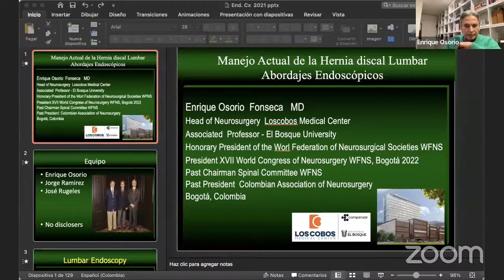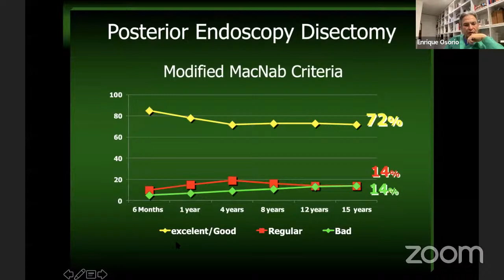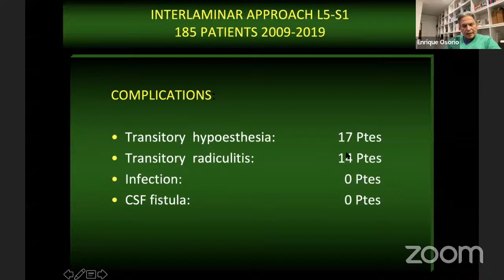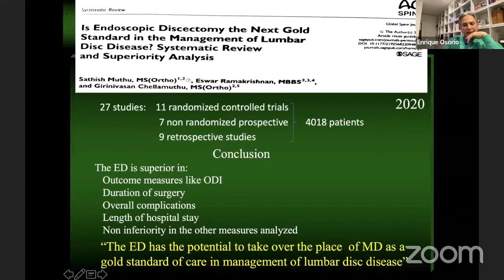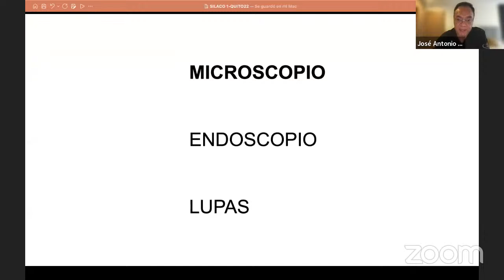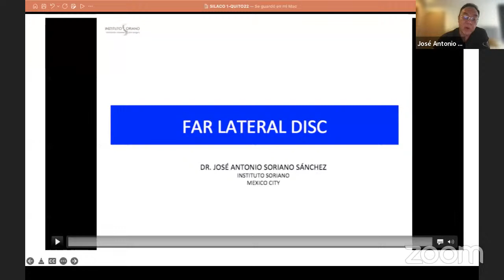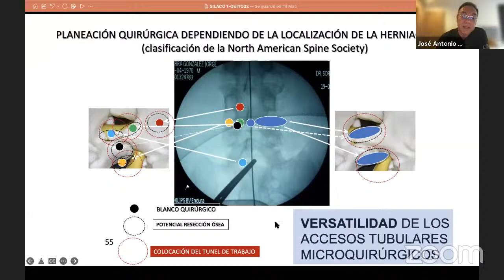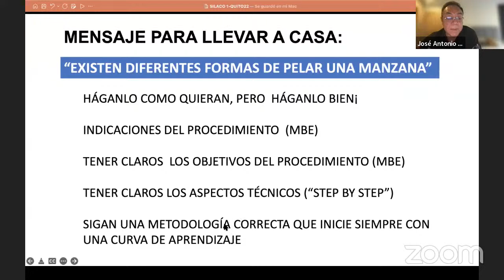UNIVERSIDAD FLANC | MÓDULO: COLUMNA VERTEBRAL